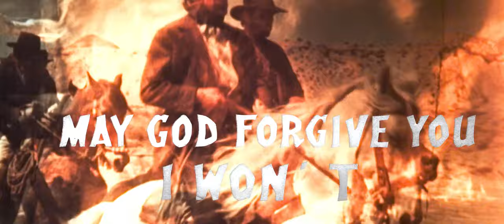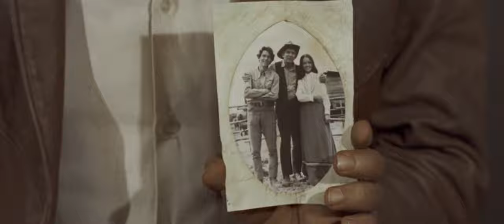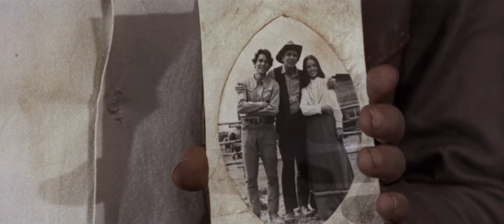Django - Den Colt an der Kehle | HD | Western | Ganzer Film auf Deutsch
Regie: Vincenzo Musolino
Drehbuch: Vincenzo Musolino
Hauptbesetzung: George Ardisson, Dragomir Bojanic-Gidra, Cristina Iosani
(1968)

Während Cjamango von seiner Ranch weg ist, überfallen sechs Banditen seine Familie und töten alle Mitglieder. Von dieser Tragödie erschüttert, macht er sich auf, um Rache zu nehmen. Einen nach dem anderen tötet er die Banditen und erfährt dabei, dass ein Verwandter seiner Frau in dieses Verbrechen verwickelt ist.